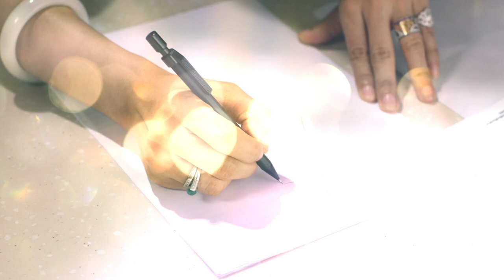M·A·C Guo Pei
La diseñadora de alta costura más reconocida de China trae su legendaria elegancia a una colección de color para M·A·C.